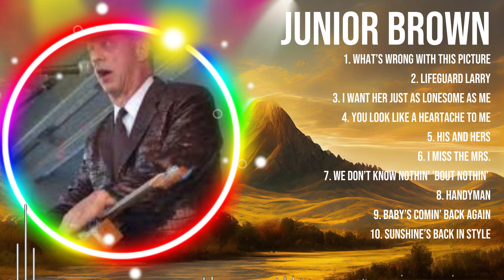Junior Brown Greatest Hits ~ Top 100 Artists To Listen in 2023 & 2024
[00:03:21] - 1.WH̲AT̲̲’S W̲̲RON̲̲G WIT̲̲H T̲H̲IS̲̲ PI̲̲CTU̲̲RE
[00:07:06] - 2.LIF̲̲E̲̲G̲̲U̲̲A̲̲R̲̲D LA̲RR̲Y̲
[00:10:24] - 3.I̲ WAN̲T H̲E̲̲R̲̲ J̲US̲T̲̲ AS L̲̲O̲̲NE̲̲S̲OM̲E̲ AS M̲E̲
[00:13:10] - 4.YOU̲̲ LOO̲̲K̲̲ L̲̲I̲̲K̲̲E A H̲̲E̲A̲̲R̲T̲ACHE̲ TO̲̲ ME̲
[00:15:54] - 5.H̲IS̲ A̲N̲D H̲̲ER̲S̲
[00:19:03] - 6.I̲̲ MI̲̲SS̲̲ T̲̲H̲̲E MR̲S̲̲.
[00:23:47] - 7.WE DON̲’̲̲T̲̲ KN̲OW N̲̲OT̲H̲I̲̲N̲̲’̲̲ ’B̲O̲UT NOTH̲̲I̲̲N̲̲’̲ (BU̲̲T FALL̲I̲N’̲̲ I̲̲N LO̲VE̲̲)
[00:26:39] - 8.HA̲NDY̲̲MA̲N̲

Junior Brown topsongs topartists greatesthits